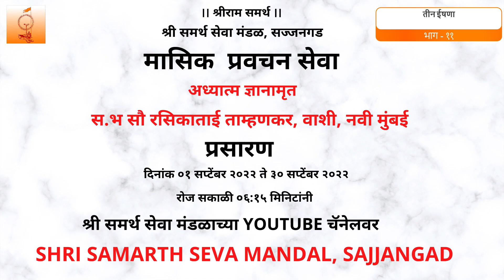11-09-2022 अध्यात्म ज्ञानामृत, सौ. रसिकाताई ताम्हनकर,वाशी